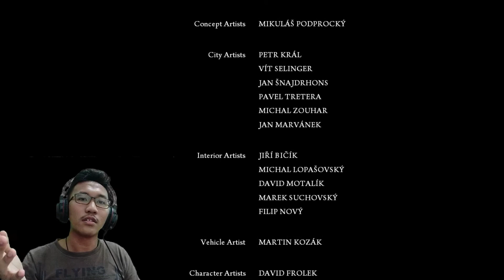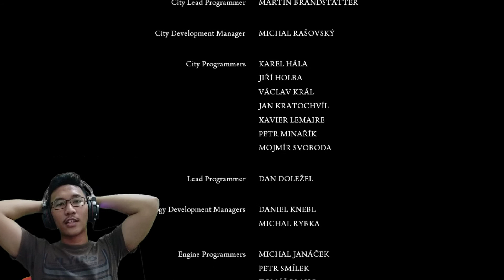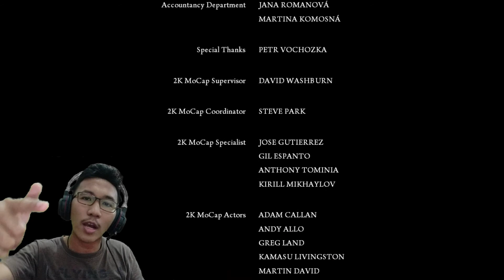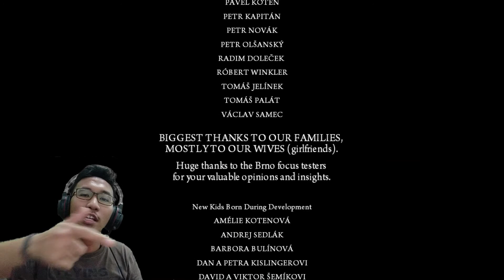Mafia 2 Chapter 15 : Per Aspera Ad Astra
Hallo wee... Ini ada final chapter dari mafia 2 jadi tunggu apa lagi gas kan wee karena disini ada yang janggal dari ceritanya yang dimana tiba-tiba Joe menkhianati Vito, apa ini hanya akting saja?? Jadi gaskan wee... Enjoy guys:)
Thank U 4 Watching Guys :)